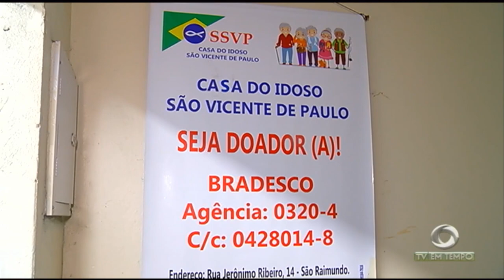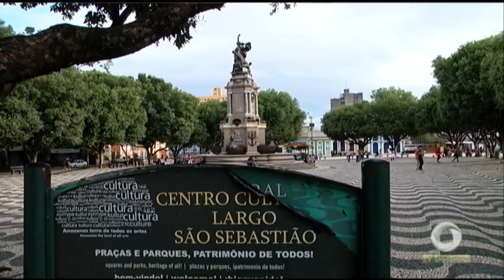Expectativa: Mayra Dias é a representante do Amazonas amanhã no Miss Universo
03º BLOCO JORNAL 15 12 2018 - Expectativa: Mayra Dias é a representante do Amazonas amanhã no Miss Universo